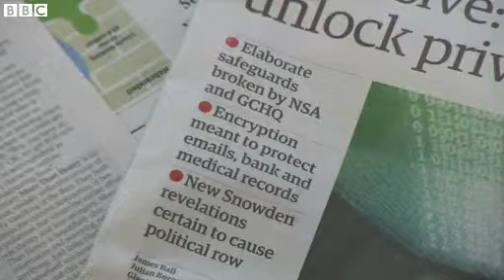Vince Cable Guardian right to publish Snowden leaks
The business secretary, Vince Cable, has said that the Guardian newspaper was 'entirely right' to publish leaked documents from Edward Snowden, the former US intelligence worker.

Earlier this week, the head of MI5 said the leaks were a 'gift' to terrorists.